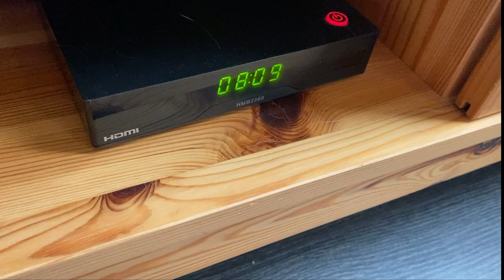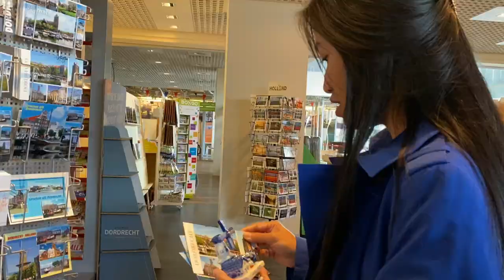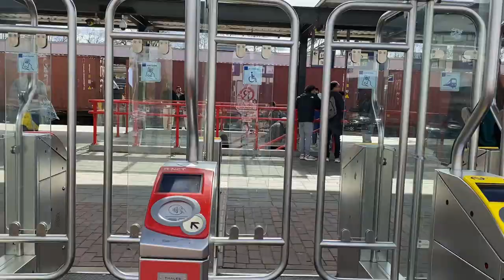DITA PULLINGER LIBURAN DAN BELANJA DI BELANDA | ORANG INDONESIA DI LONDON INGGRIS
Vlog mia di belanda kali ini adalah bersama dita pullinger orang indonesia di London inggris. Dita pullinger liburan dan belanja di belanda. Jadi dita ini temanku orang indonesia tinggal di London inggris tapi sedang liburan dan belanja di belanda. Jadi aku menemani dita di belanda. Dan ini adalah 3 hari dita di belanda. Selain belanja untuk diri sendiri, dita juga belanja oleh oleh dari belanda untuk dibawa ke London inggris.

Doei doei
mia di belanda